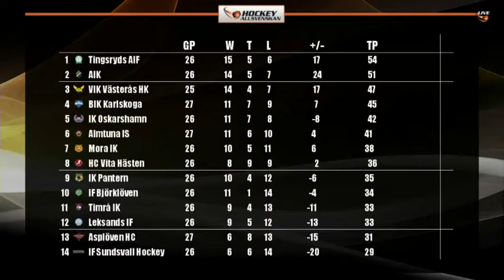Höjdpunkter: Morade nollade skadedrabbat Karlskoga - TV4 Sport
TV4 Sport från 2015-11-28: Mora besegrade BIK Karlskoga med 3-0 i Hockeyallavsvenskan.